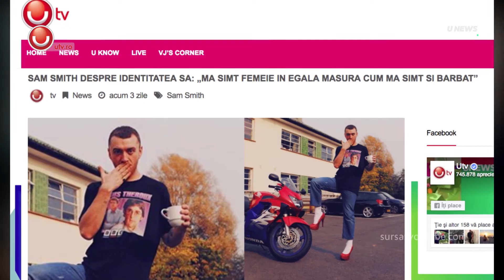UNews: Sam Smith asumat@Utv 2017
UNews: Sam Smith se crede femeie@Utv 2017